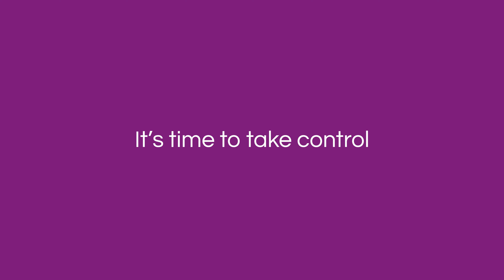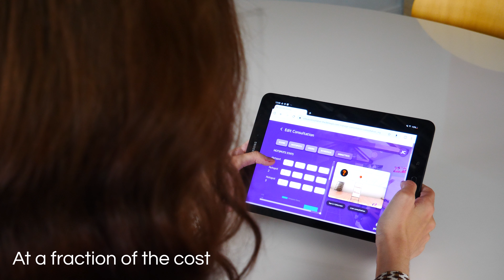How To Increase Planning Success with Virtual Public Consultations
Our Virtual Public Consultation tool has been helping planners, architects, housebuilders and local authorities to gain better insights and data from their public consultations.

Benefits of taking your Public Consultation Online:
- Enhance Project Quality
- Analyse & Report In Realtime
- Identify Conflicts Early
- Increase Planning Outcomes
- Accessible 24/7
- Cost Affective
- Build Trust With Your Community

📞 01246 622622